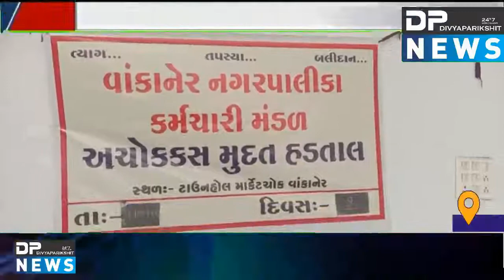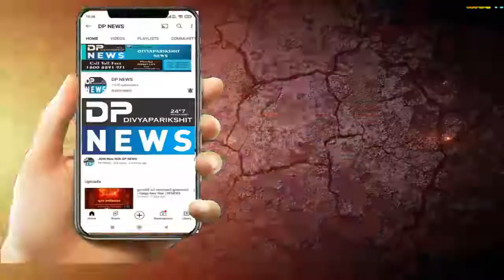Wankaner: Municipality employees strike | વાંકાનેર પાલીકાના કર્મચારીઓની અચોક્કસ મુદ્દતની હડતાલ શરૂ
About Video: વાંકાનેર પાલીકાના કર્મચારીઓની અચોક્કસ મુદ્દતની હડતાલ શરૂ
વાંકાનેર નગરપાલિકાના કર્મચારીને ઓફિસે આવીને ધમકી આપવામાં આવી હતી અને ગાળો દેવાઈ હતી જે સંદર્ભે વાંકાનેર પોલીસ સ્ટેશન ખાતે ફરિયાદ નોંધાવી હતી તેમ છતાં પણ આજ દિવસ સુધી આરોપીની ધરપકડ કરવામાં આવી ન હતી તે સહિતના પ્રશ્નોને લઈને આજે વાંકાનેર નગરપાલિકાના કર્મચારીઓ દ્વારા તમામ કામગીરી બંધ કરીને અચોક્કસ મુદ્દતની હડતાલ શરૂ કરવામાં આવી છે અને માંગણી ન સંતોષાય ત્યાં સુધી હડતાળ ચાલુ રહેશે તેવું હાલમાં પાલિકાના કર્મચારીઓએ જણાવ્યું છે.

વાંકાનેર નગરપાલિકાની બાજુમાં આવેલી સોસાયટીમાં થોડા સમય પહેલા ભૂતિયા નળ કનેકશન કાપવાની કામગીરી પાલિકાના કર્મચારીઓ દ્વારા કરવામાં આવી હતી ત્યારે ત્યાંના લોકો દ્વારા કર્મચારીઓની સાથે માથાકૂટ કરવામાં આવી હતી.આ ઉપરાંત સરફરાઝ મકવાણા નામના શખ્સે પાલિકા કચેરી ખાતે આવીને પાલિકાના કર્મચારીઓને ગાળો ભાંડી હતી અને જાનથી મારી નાંખવાની ધમકી આપી હતી જેથી કરીને અશોક રાવલ નામના કર્મચારી દ્વારા વાંકાનેર પોલીસ સ્ટેશન ખાતે સરફરાઝ મકવાણાની સામે ફરિયાદ નોંધવામાં આવી હતી તેમ છતાં પણ આજ દિવસ સુધી આરોપીની ધરપકડ કરવામાં આવી નથી.

આટલું જ નહીં પરંતુ પાલિકાના હદ વિસ્તારમાં ભૂતિયા નળ કનેકશન કાપવા માટે થઈને પોલીસ પાસેથી બંદોબસ્ત માંગવામાં આવ્યો છે તો પણ યેનકેન પ્રકારે પોલીસ બંદોબસ્ત પણ નગરપાલિકાના કર્મચારીઓને ફાળવવામાં આવેલ નથી જેથી કરીને રોષે ભરાયેલા કર્મચારીઓ દ્વારા આજથી વાંકાનેર નગરપાલિકામાં હડતાલ કરવામાં આવી છે અને લાઇટ-પાણી, સફાઇ સહિતની કામગીરીને સદંતર બંધ કરવામાં આવી છે.વધુમાં પાલિકાના કર્મચારી સાથે વાત કરતા તેમણે જણાવ્યું હતું કે જ્યાં સુધી તેઓની માંગણીઓ સંતોષવામાં નહિં આવે અને પાલિકાના કર્મચારીને જાનથી મારી નાંખવાની ધમકી આપનાર આરોપીની ધરપકડ કરવામાં નહીં આવે ત્યાં સુધી અચોકક્સ મુદ્દતની હડતાલ પાલિકાના તમામ કર્મચારીઓ દ્વારા ચાલુ રાખવામાં આવશે.

રીપોર્ટર શાહરુખ ચૌહાણ વાંકાનેર